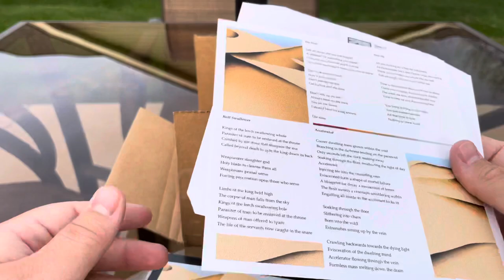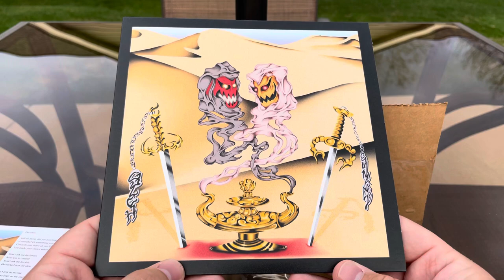Gulch/Sunami Split - Vinyl Mail Day - YOUR A BITCH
Vibing on my patio while unboxing the split from Gulch and Sunami. Closed Casket Activities exclusive put out through Triple B Records.